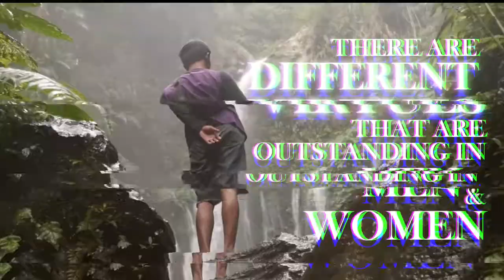God Centred 2017 Conference: 'MAN WOMAN'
This year our desire is to highlight God's design of manhood and womanhood. Our conference theme is: ‘MAN WOMAN’. Based on Genesis 1:27 which says: 'God created man in his own image, in the image of God he created him; male and female he created them'.

We believe that  God created male and female with immense dignity and purpose, however, we also recognize that sin has defaced much of what God intended. The 2017 conference is geared at equipping persons to embrace a biblical vision for Manhood & Womanhood in light of God's plan to restore His image through us in Christ.

Our main speakers are Mr. William Branch aka The Ambassador, bible teacher and gospel artiste and Mrs. Kelly Needham, speaker and writer. For more information about them you can visit these websites: ambassador215.com, kellyneedham.com, and godcentred.org.

The conference will have four parts spanning two days:

Plenary 1: It’s a Man’s World
Friday, November 3rd 6:30pm - Speaker: Mr. William Branch (For both males & females)

Plenary 2: I’m Every Woman
Saturday, November 4th 5:00pm - Speaker: Mrs. Kelly Needham (For both males & females)

Panel Discussion: He said She said
Saturday, November 4th 7:00pm  - Panellist: Mr. William Branch, Mrs. Kelly Needham, Ms. Stacy-Ann Smith, and    Mr. Sheldon O’Connor

Concert
Saturday, November 4th 8pm to 9pm - The Ambassador (Mr. William Branch) and other artistes

Venue
Swallowfield Chapel, 9 Swallowfield Road, Kingston Jamaica.

Cost
Free for all Attedees, participants are being asked to register